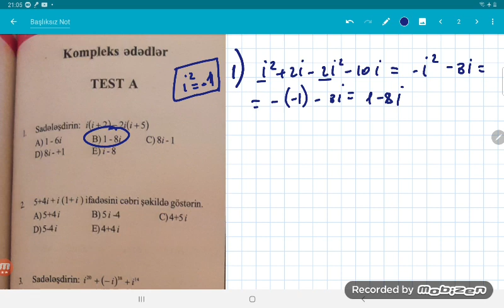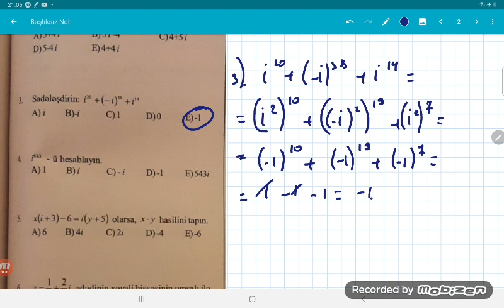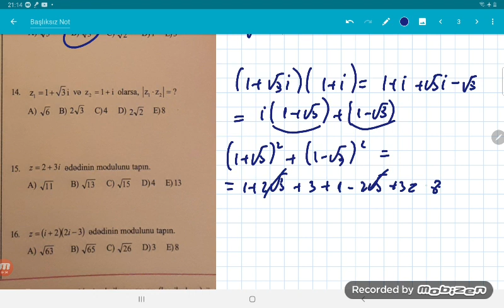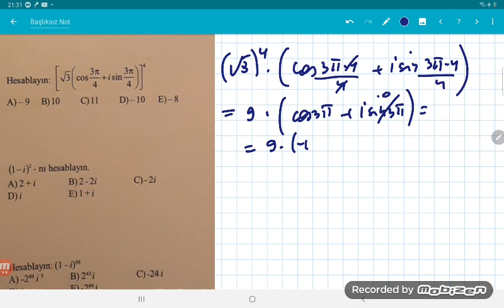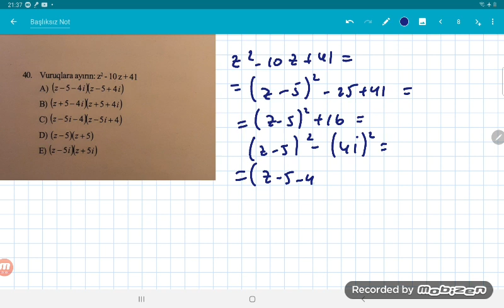Güvən,Kompleks ədədlər Test-A